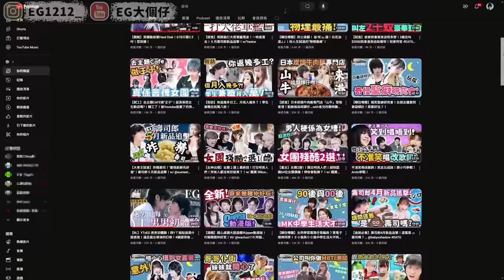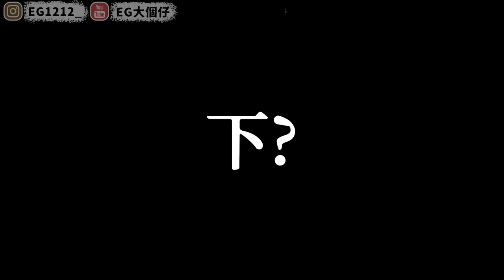【正式宣佈】Channel停止定期更新 敬請留意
大佬們下次出片記得睇